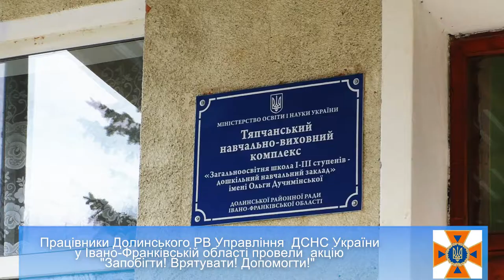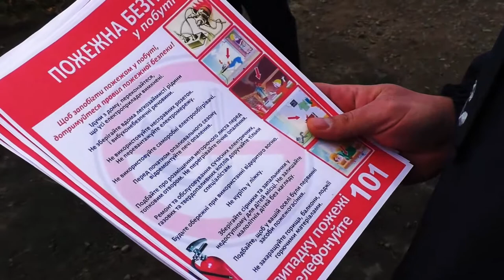"Запобігти! Врятувати! Допомогти!"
23 листопада працівники Долинського РВ Управління  ДСНС України у Івано-Франківській області на території Тяпчанського  НВК ім. О. Дучимінської провели  акцію "Запобігти! Врятувати! Допомогти!"

Під час проведення акції учням розказали про особливості професії рятувальника та перевірили знання номеру телефону Служби порятунку, довели вимоги пожежної безпеки при виникненні пожежі та основні рекомендації щодо безпечної евакуації у разі її виникнення. Протягом бесіди дітям було наголошено про наслідки дитячих пустощів з вогнем та безпеку поводження з ним у побуті. Користуючись нагодою, рятувальники наголосили про небезпеку виявлення вибухонебезпечних предметів та правила поведінки при їх виявленні. Також фахівці ДСНС навели статистику пожеж, назвали основні причини їх виникнення. Присутнім продемонстрували тактичні можливості пожежно-рятувального автомобіля та спеціального пожежно-технічного обладнання та спорядження.
Наприкінці заходу зробили фото на пам'ять, після чого подякували рятувальникам, обіцяючи в майбутньому дотримуватись правил пожежної безпеки у різних життєвих ситуаціях.